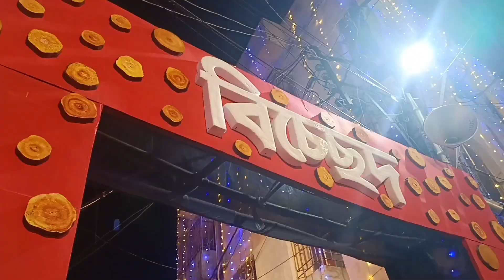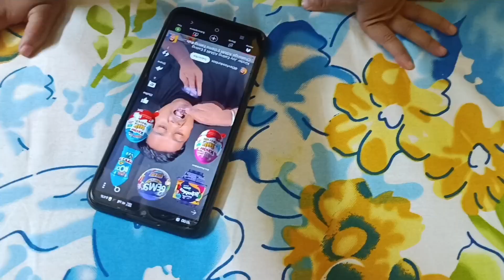bengalivlog | মহাপঞ্চমীতে যা যা ঠাকুর দেখা কমপ্লিট করলাম 🪷💖